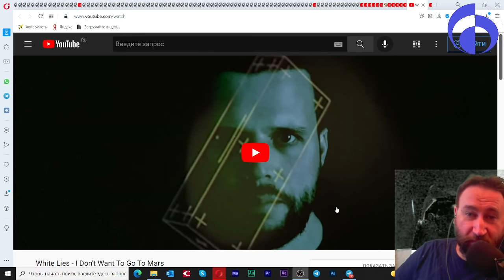Тизер. Не хочу на марс и коллайдер. Полная версия по ссылке в описании!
10 декабря 2021
Какая связь между нажатием кнопки в клипе и тем, что коллайдер перестал работать как запроектировано? попытаюсь объяснить, связать несвязуемое и втыкнуть невтыкуемое)))

▶️ Запасной канал Цельнозор 5.0 - тут будут выкладываться самые ранние видео, по порядку, начиная с первого